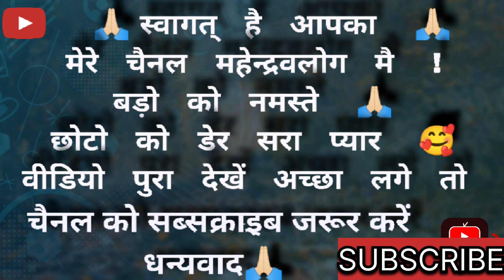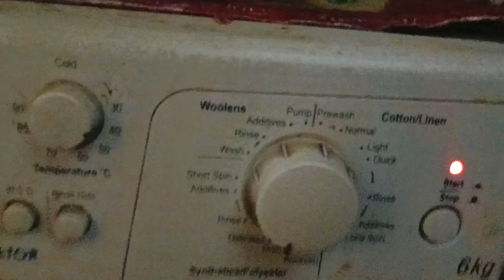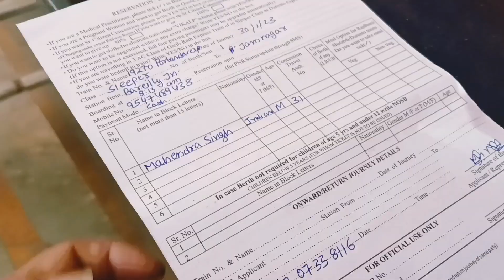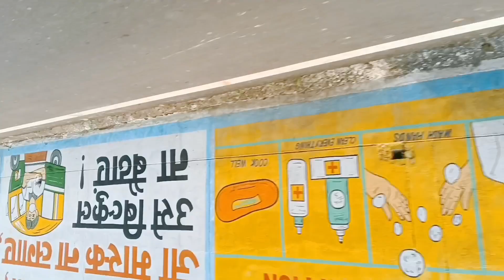जाने की तैयारी की ! Bareilly to jamnagar (gujarat) ! sath ma 5 min ka kaam kiya adhey gante ma !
5 min ma banne  wali meggi
adhey gante ma tayar ki
or sath hi sath ticket bi ho gya jamnagar ka